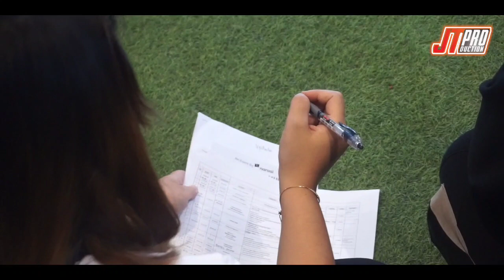HIGHLIGHT RAMADAN YOUTH MUSLIM 2023 NARASI TV // SHOW MANAGEMENT BY JT PRO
BEHIND THE SHOW OFFLINE EVENT RAMADAN YOUTH MUSLIM//

SUDAH TAYANG LENGKAP FULL VERSION DI CHANNEL YOUTUBE JT PRO JAKARTA OR KLIK LINK DIBAWAH INI:

Last event ramadhan sebelum libur lebaran//

15 April 2023//
14:00-21:30 wib //

OFFLINE EVENT RAMADAN YOUTH MUSLIM BY NARASI & BANK SYARIAH INDONESIA//

ORGANIZER BY NARASI TV//

untuk kesekian x dipercaya oleh @narasi.tv

Terima kasih kepercayaan kepada kami//

Terima kasih team yang bertugas//

Mohon maaf lahir dan batin dan selamat berlibur dan berlebaran 🙏🙏🫰🫰🤗🤗🤘🤘

MERDEKA!!!